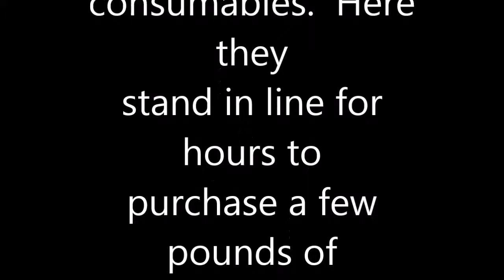Bad Situation In Venezuela - Long Lines for Basic Needs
Bad Situation In Venezuela.  This was a line to purchase chicken in Maracaibo Venezuela.  The situation was getting pretty bad even in January 2014.  I can only wonder how much worse they have gotten since then.

Greg Ramos
Learn About Extended Travel: